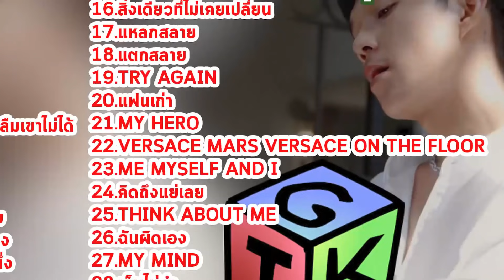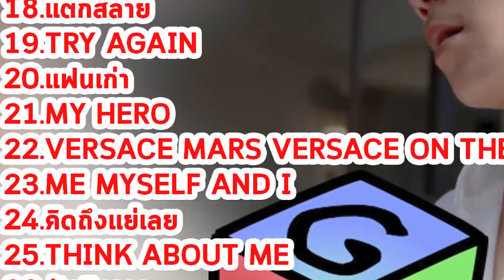รวมเพลงเพราะๆ GTK ฟังยาวๆ ไร้โฆษณา ล่าสุด 2021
รวมเพลง GTK ฟังยาวๆ ไร้โฆษณา ล่าสุด 2021
เพื่อความบันเทิงจะรวมเฉพาะเพลงที่ชอบนะครับ
ไม่ได้แสวงหาผลกำไร
รวบรวมโดย : VIIT MUSIC .